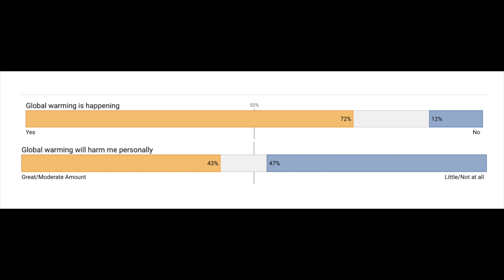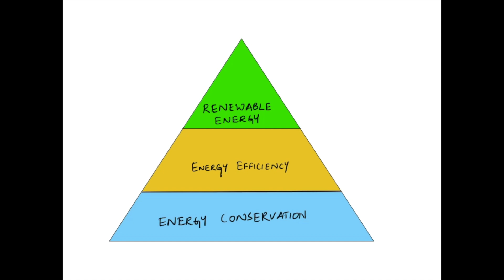Neutralizing the Impact of Artificial Intelligence on Climate Change | Anusha Sheth | TEDxSusMafia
With the massive carbon footprint of technology on climate, is it possible for the very same technology to neutralize its impact? Anusha talks about how just shifting to green energy is not enough to go carbon neutral, and how artificial intelligence can be a catalyst to ensure that we not only go carbon neutral but also carbon negative.  Anusha Sheth is a Research fellow at Univ.AI. She is currently working at the intersection of climate change and artificial intelligence, specifically in the domain of clean energy. This talk was given at a TEDx event using the TED conference format but independently organized by a local community.